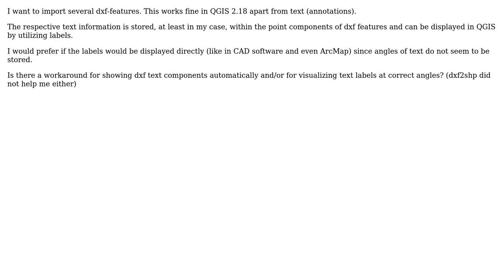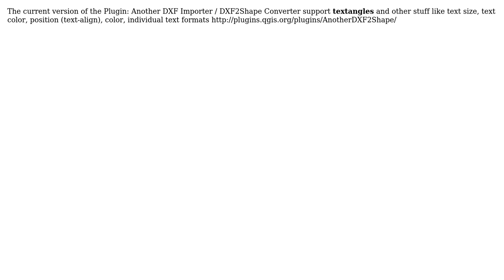GIS: DXF Import QGIS: Text Components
With thanks & praise to God, and with thanks to the many people who have made this project possible! You are responsible for your own actions.